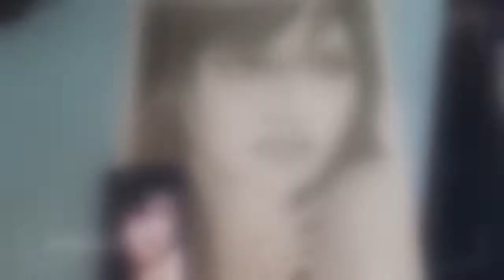Neha Sharma's Sketch By Devilar Art